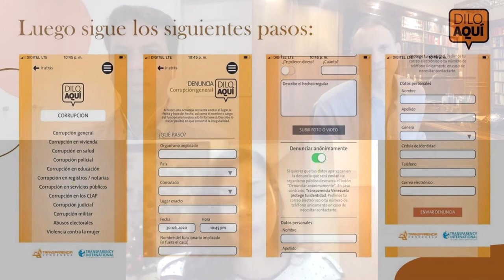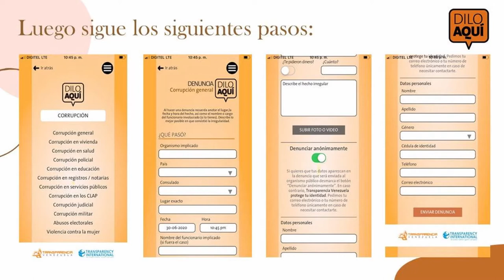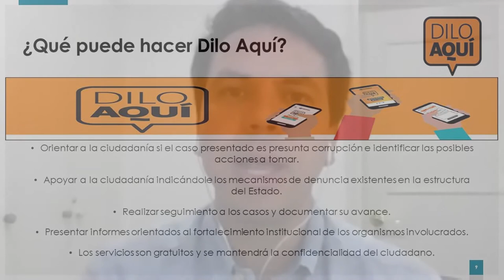Corrupción y la administración de justicia. La función judicial en la mira.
Nuestro tercer y último conversatorio sobre "La Cultura de la transparencia y la tecnología como herramientas contra la corrupción" llevados a ustedes por Transparencia Venezuela en el marco de la Coalición Anticorrupción y en particular para la promoción de la aplicación "Dilo Aquí" donde podrás efectuar denuncias de actos de corrupción sobre diferentes áreas.

Son Tres episodios, uno por semana en los que Norma Ferrer, Jhuan Medina y Roberto Hung, conversarán sobre:

1. Corrupción y servicios públicos. El envilecimiento de los servicios de aseo urbano, alumbrado, electricidad, seguridad ciudadana y otros. (01/12/2020 a las 8:00pm GMT-4)

2. Entre la Corrupción y la Transparencia en Registros y Notarías. (08/12/2020 a las 8:00pm GMT-4)

3. Corrupción y la administración de justicia. La función judicial en la mira. (15/12/2020 a las 8:00pm GMT-4)

Te esperamos.